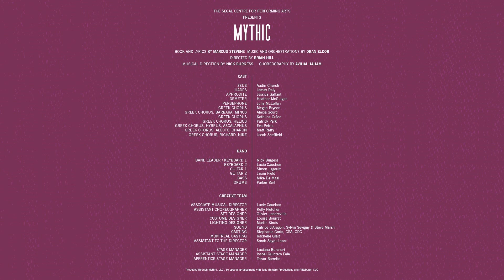Mythic at the Segal Centre - Set Install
The set of Mythic (North American Premiere) at the Segal Centre is INCREDIBLE! Setting it all up in the theatre was no easy feat! Luckily we have the best crew around and the most creative designers!

You don't want to miss this otherworldly experience, lucky for you we've extended till November 19!

A sensational new pop/rock musical for ancient and modern times!
The relationship between a mother and her teenage daughter can be sheer hell – especially if that daughter is a Greek goddess with a taste for the Underworld. Mythic turns the ancient Greek story of Persephone on its side, with the gods as chart-topping rock stars, power-hungry politicians, and professional socialites.

WHERE: 5170 chemin de la Côte-Sainte-Catherine, Montreal, H3W 1M7

BOOK AND LYRICS by Marcus Stevens
MUSIC AND ORCHESTRATIONS by Oran Eldor
DIRECTED by Brian Hill
MUSICAL DIRECTION by Nick Burgess
CHOREOGRAPHY by Avihai Haham

CAST
ZEUS Aadin Church
HADES James Daly
APHRODITE Jessica Gallant
DEMETER Heather McGuigan
PERSEPHONE Julia McLellan
GREEK CHORUS Megan Brydon
GREEK CHORUS, BARBARA, MINOS Alexia Gourd
GREEK CHORUS Kathline Gréco
GREEK CHORUS, HELIOS Patrick Park
GREEK CHORUS, HYBRUS, ASCALAPHUS Eva Petris
GREEK CHORUS, ALECTO, CHARON Matt Raffy
GREEK CHORUS, RICHARD, NIKE Jacob Sheffield

BAND
MUSICAL DIRECTOR / KEYBOARDS 1 Nick Burgess
ASSOCIATE MUSICAL DIRECTOR/KEYS 2 Lucie Cauchon
GUITAR 1 Simon Legault
GUITAR 2 Jason Field
BASS Mike De Masi
DRUMS Parker Bert

CREATIVE TEAM
ASSOCIATE MUSICAL DIRECTOR Lucie Cauchon
ASSISTANT CHOREOGRAPHER Kelly Fletcher
SET DESIGN by Olivier Landreville
COSTUME DESIGN by Louise Bourret
LIGHTING DESIGNER Martin Sirois
SOUND BY Patrice d’Aragon, Sylvin Sévigny, and Steve Marsh
CASTING Stephanie Gorin, CSA, CDC
MONTREAL CASTING Rachelle Glait
STAGE MANAGER Luciana Burcheri
ASSISTANT STAGE MANAGER Isabel Faia
APPRENTICE STAGE MANAGER Trevor Barrette
ASSISTANT TO THE DIRECTOR Sarah Segal-Lazar

Produced through Mythic, LLC., by special arrangement with Jane Bergère Productions and Pittsburgh CLO

PERFORMANCES
October 27 to November 17, 2019

Previews:
Sunday, October 27 – 1:30 p.m.
Monday, October 28 – 8:00 p.m.
Tuesday, October 29 – 8:00 p.m.
Wednesday, October 30 – 8:00 p.m.

Regular Run:
Mondays – 7:00 p.m.
Tuesdays – Saturdays (closed Fridays) - 8:00 p.m.
Sundays – 7:00 p.m.

Matinées:
Wednesdays, November 6 and 13 – 1:00 p.m.
Sundays, November 3, 10, and 17 – 2:00 p.m.

MEDIA CALL
Join us for an exclusive media excerpt and the opportunity for photos, videos, and interviews with the cast and creative team of Mythic.
Wednesday, October 23 – 11:00 a.m.

SUNDAY @ THE SEGAL
An enriching pre-show lecture on the ideas and themes of Mythic.
Sunday, October 27 – 11:00 a.m.

MONDAY NIGHT TALKBACKS
A chance to interact with the creators and actors of the play after the curtain goes down.
Mondays, November 4 and 11

TUESDAY NIGHT LIVE
The ideal night out for theatre-lovers in their 30s, 40s, and 50s! Price includes dinner, a drink, and a discounted ticket to see Mythic.

WITH THE GENEROUS SUPPORT OF: Muse Entertainment Entreprises Inc.

[video description: a time lapse video of the set installation for Mythic in the Segal Centre theatre.]